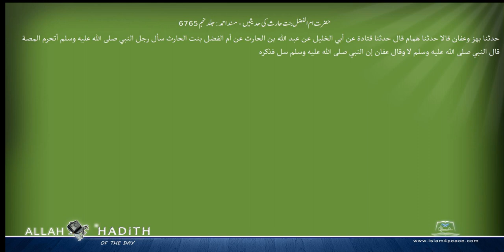حضرت ام الفضل بنت حارث کی حدیثیں مسند احمد Musnad Ahmad Islam4Peace com